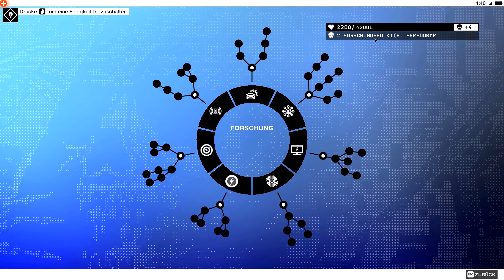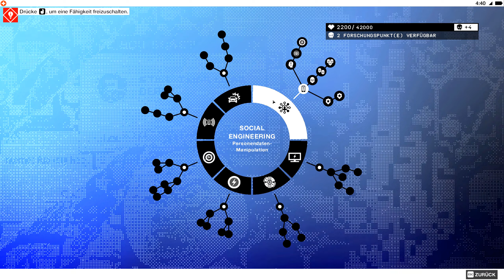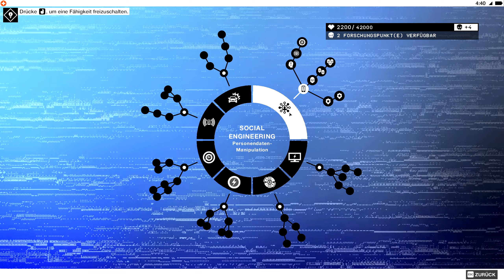Eine Frage der Follower ★ WATCH_DOGS 2 #03 ★ Let's Play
Schlüpfe in die Rolle des brillanten jungen Hackers Marcus in der Geburtsstätte der Tech-Revolution: die Bay Area von San Francisco.
Tritt der berüchtigten Hackergruppe DedSec bei und führe den größten Hack der Geschichte durch: Vernichte ctOS 2.0, ein neugieriges Betriebssystem, das von kriminellen Superhirnen im großen Stil zur Verhaltensmanipulation und Überwachung der Bürger verwendet wird.